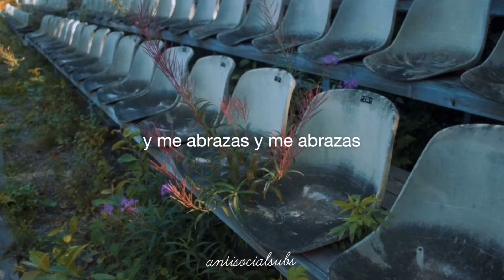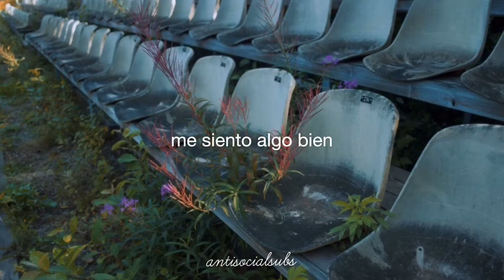Clairo - Flaming hot cheetos;español/subs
ayudame a llegar a los 100 suscriptores

editado por: antisocialsubs
cancion: fleming hot cheetos

AVISO: no soy la creadora de estas canciones, ni de los fondos que utilizo, asi que si quieres apoyarme, la mejor manera es tu valiosa suscripcion...
hago esto por gusto propio y reservo los derechos a los autores originales de las canciones e imagenes utilizados en este video.

si te gustaria utilizar mi video ya sea en instagram o en otra red social te pido que porfavor me des creditos o al menos no cortes la imagen del video, ya que me esfuerzo en hacerlo.